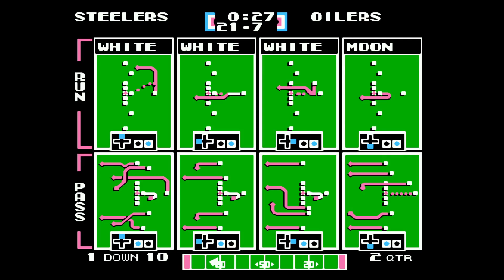Tecmo Super Bowl (NES) - no defense season (Steelers) - Game 14: vs. Oilers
No defensive play allowed (special teams is fine).  Will the Steelers be any good with only 10 players playing defense?

BTC:   bc1q29kv2r9k2r6umpd540gusrnvzkycj9re683yr3
ETH:   0xB23f80EF74e8139BA4cc790a572855D2532a3dB7
DOGE:   DEsJApy9hkRxpbC5t4rcufqHv1a4u9zHeX
LTC:   ltc1qv8azq2kwt0vng0z5vky3nndaq77z92gayk9fen